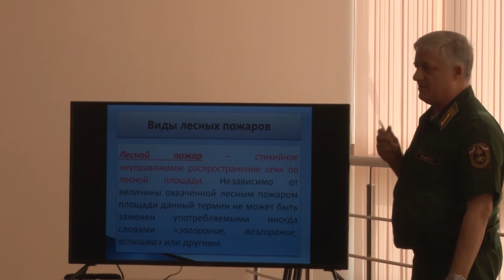Учения по предотвращению и тушению лесных пожаров